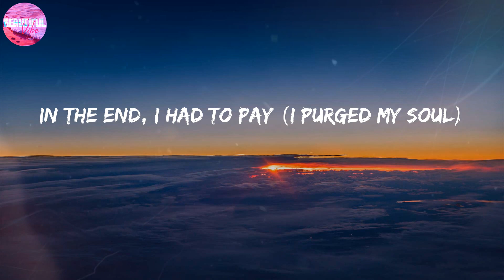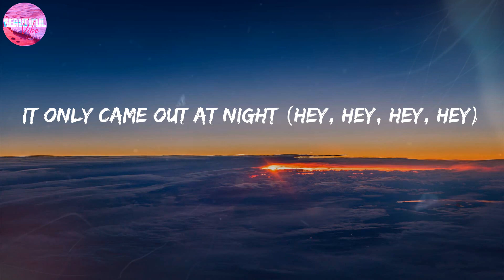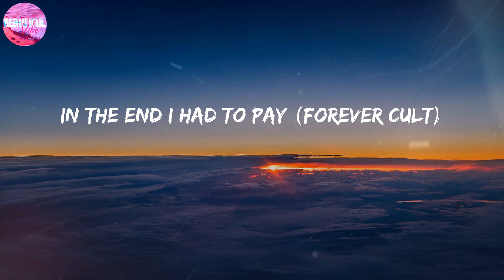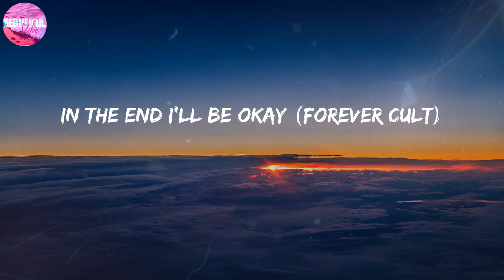Gorillaz ~ Cracker Island [LYRICS]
LYRICS:
On Cracker Island it was born
To the collective of the dawn
They were planting seeds at night
To grow a made-up paradise
Where the truth was auto-tuned (forever cult)
And it's sadness I consumed (forever cult)
Into my formats every day (forever cult)
In the end, I had to pay (what world is this?)
In the end, I had to pay (I purged my soul)
In the end I had to pay (I drank to write)
Nothing more to say (I drank to write)
They taught themselves to be occult
They didn't know its many strategies
They didn't know its many strategies (fantasies)
What world is this?
On Cracker Island it was raised (hey, hey, hey, hey)
By the collective from the grave (hey, hey, hey, hey)
It only came out at night (hey, hey, hey, hey)
It ate up their paradise (paradise)
Out there on my silver lake (I was not there)
In the end it will be great (beneath the hills)
I'm like a ship between the tide (I saw myself)
I held on, I surprise (beneath the void)
(Ooh, ooh)
On Cracker Island it will die (forever cult)
Join the collective in the sky (forever cult)
And on the shining bolt of light (forever cult)
Go out to paradise (what world is this?)
Where the truth is auto-tuned (I purged my soul)
And it's sadness I consume (I drank to write)
Into my formats every day (I drank to write)
In the end I had to pay (forever cult)
In the end I'll be okay (forever cult)
Nothing more to say (say, say, say, say)